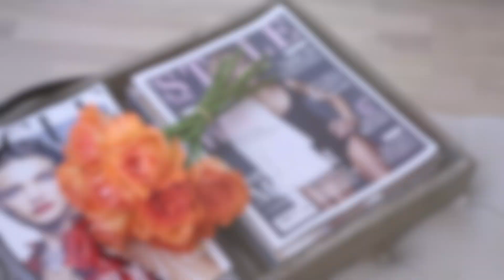Perfect Imperfection - Bianco by Caroline Berg Eriksen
Presentasjon av Bianco by Caroline Berg Eriksen SS16